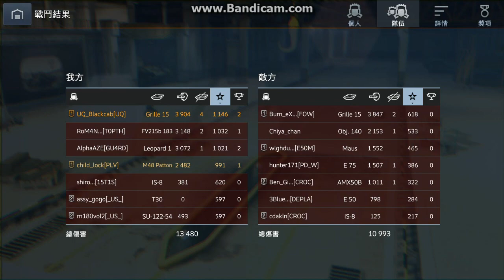World of tanks blitz Grille 15 gameplay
連續的戰鬥，無剪輯。